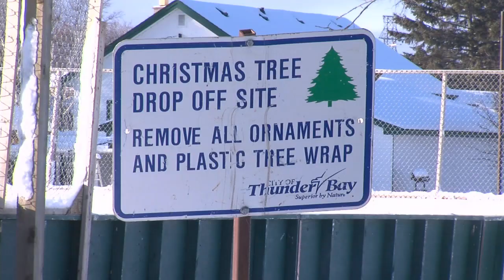Christmas tree recycling now available